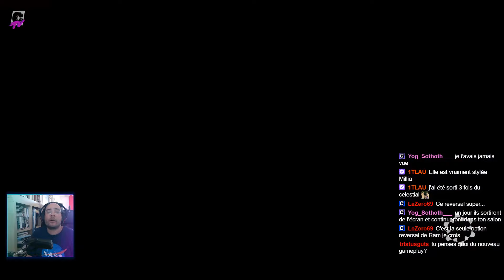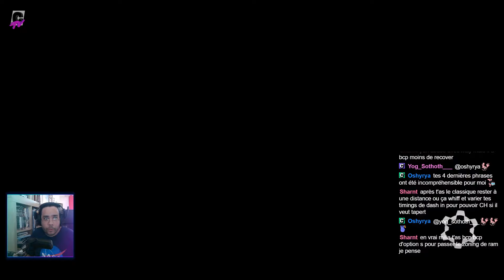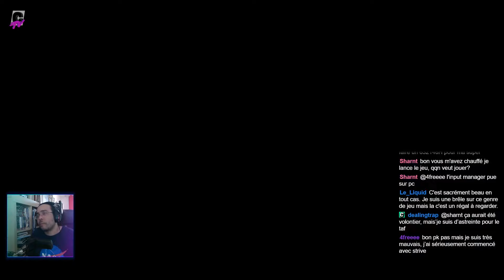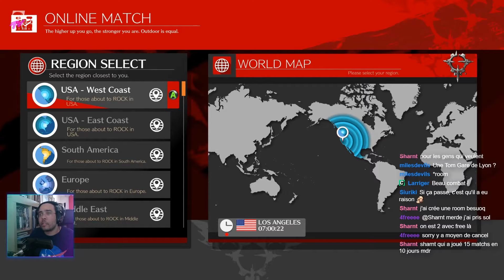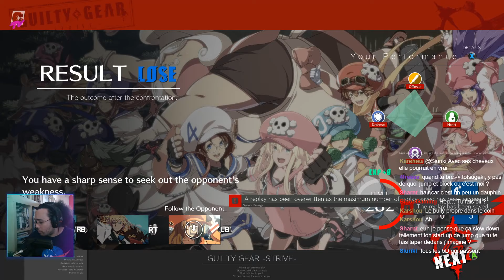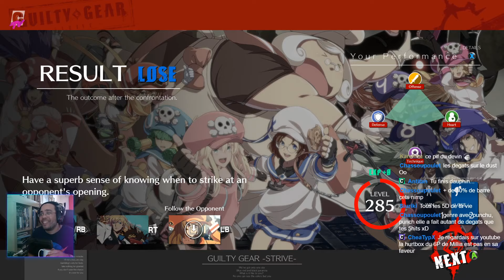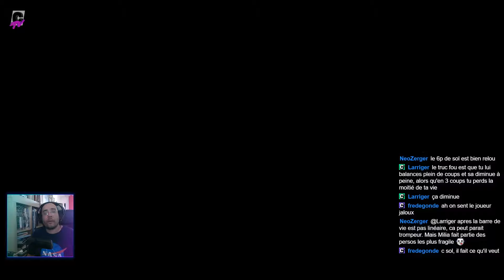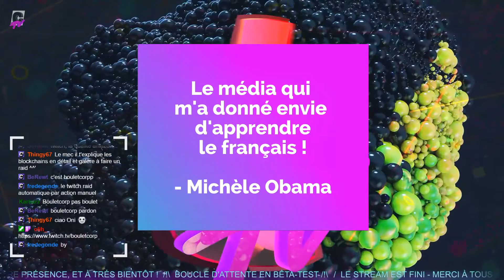LET'S COUNTER | Guilty Gear Strive ep.3 avec Oni